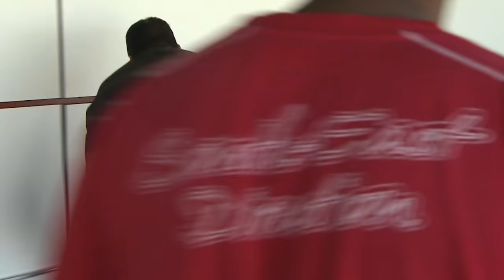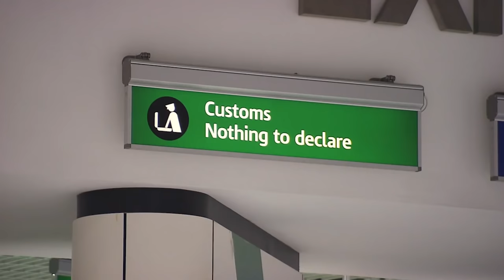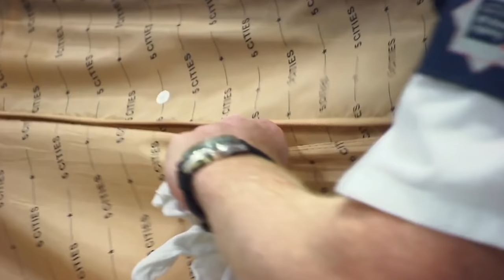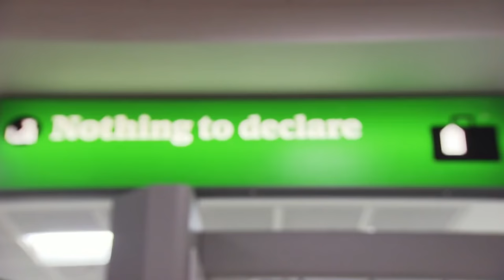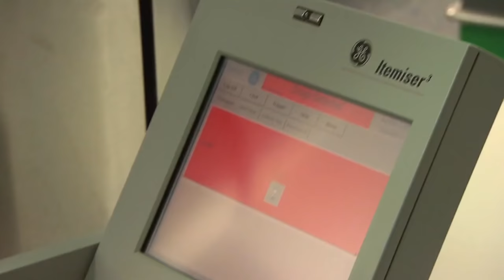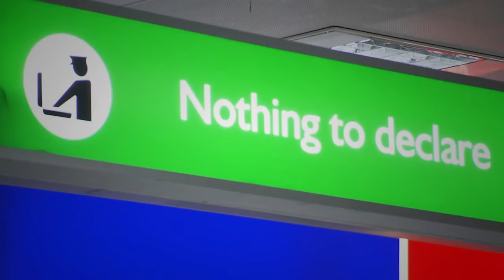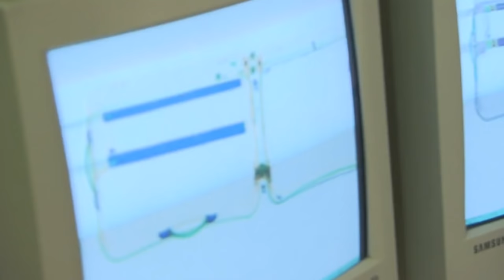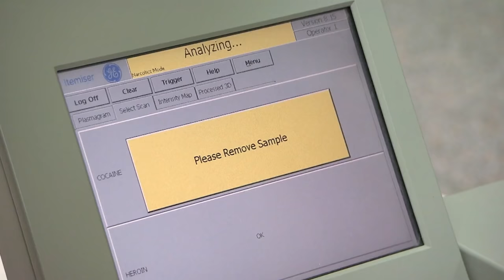Unsuspecting Drug Mule At Gatwick Airport | Customs | Real Responders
An angry man causes some excitement at Birmingham airport. Could a woman from Trinidad and Tobago be carrying packages for a friend? And suspected cigarette smugglers from the Canary Islands play dumb to questioning in Bristol.

In Gatwick and Bristol Airports in England customs agents check baggage and travellers to uphold allowances and prevent illicit activity and substances from entering the UK.

Content owned and licensed from Off The Fence to Little Dot Studios.